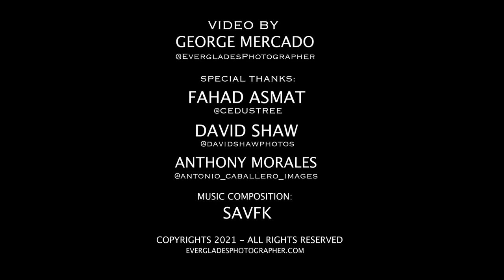Exploration Florida - Incredible Journey - 3000 miles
Four friends traversed 3000 miles in 10 days to capture the wonders of life during a time of Covid. This is a glimpse of what one man took away from this experience.  Live your life, love yourself, explore and be free.